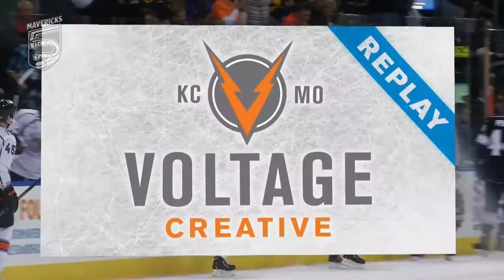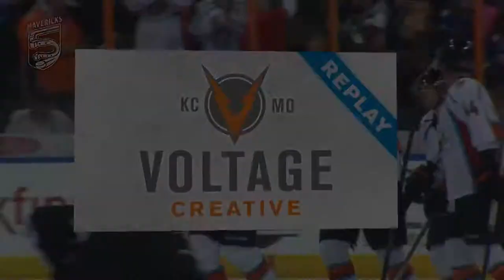December 10, 2013 - Mavericks Sweep Sundogs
INDEPENDENCE, Missouri -- The Missouri Mavericks sweep their season series with the Arizona Sundogs, notching their fourth and final scheduled match-up against the Sundogs with a 5-1 victory on Tuesday night.

The Mavericks trailed 0-1 after the first twenty minutes of play when the Sundogs' Kevin Baker scored the first goal of the game 2 minutes into play.

John-Scott Dickson got the equalizer for the Mavericks at the 5:55 mark of the second period, assisted by Sebastien Thinel and Even Vossen.  Eric Castonguay ended the Mavs power play goal drought with a man-advantaged goal late in the second, assisted by Sebastien Thinel and Mike Ramsay.  Castonguay lit the lamp once more before the end of forty minutes, assisted again by Sebastien Thinel.

The Mavericks leading 3-1 over the Sundogs entering period three, Anders Franzon got a piece of the action with his own goal at the top of the third period to expand the Mavs lead to 4-1.  Missouri kept the pressure on Arizona and Rob Kleebaum gave the Mavs their final tally of the game with 2 minutes left on the board, assisted by John-Scott Dickson, and Andrew Courtney.

Four Mavericks players had multiple points Tuesday evening: Thinel (4A), Dickson (1G, 2A), Castonguay (2G), and Ramsay (2A).   Eric Castonguay takes over as leading goal-scorer for the Missouri Mavericks with 11 goals so far this season.

The Mavs play their next game on Friday, December 13, on the road in Allen.  The Mavericks will return home to face the Allen Americans again on Saturday, December 14th.  Puck drops at 7:05pm.

December 14th is Teddy Bear Toss night at the Independence Events Center.  The Mavericks encourage all fans to bring new or gently used Teddy Bears and/or stuffed animals to the game on Saturday, December 14th.  When the Mavs score their first goal, fans can throw the bears/stuffed animals onto the ice, and all donated bears/stuffed animals will be donated to local charities to be used as holiday gifts for children in need.

The Missouri Mavericks are excited to offer fans the new Mavericks Bud Light Good Times Seats.  The promotion includes a center ice ticket, and vouchers for two FREE Bud Light drafts or fountain drink sodas. It's a $50 value for only $30!  Bud Light Good Times Seats available for purchase at the Box Office day of game only.